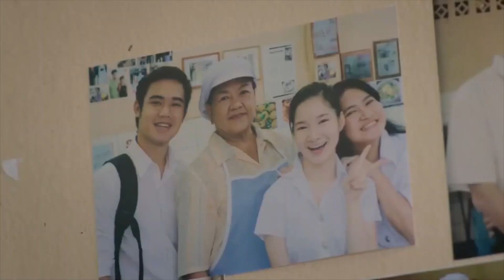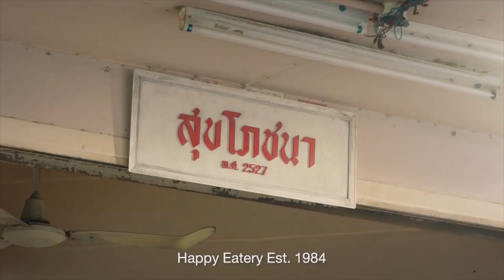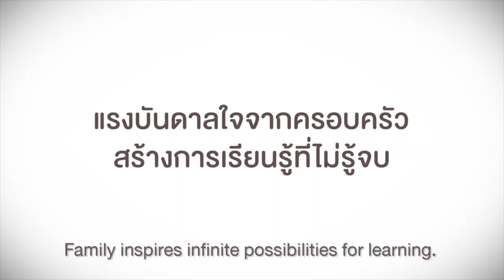Learning From Experience | Motivational Short Films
The first video tells a business man decides to buy a eatery that serves food in a good neighbourhood. This local eatery's owner serves cheap and delicious food but most importantly she cares her customers. The business man try to make a deal for the sale but the owner tell him that he has to eat first. While he eats his meal with discounted foods and tea, he realize the owner doesn't run this eatery for herself but her customers.

In the second video an unschooled, single mother tries to raise her daughter the best she could -- by teaching her to question the world. That was all she could give; and all her daughter needed. They got by with a small fruit business in the market. There as only so much she could give her daughter. But there was also trust, and the confidence that her daughter will survive by her own instincts and curiosity. This girl, 'Nin', learnt how to sell pineapple ice cream by watching other vendors. Her mother encouraged her to observe other people and learn from them.

In the third video the spoiled son showed little or no respect towards his father and family. For example, he didn't mind his table manners; he didn't ask his dad's permission before flipping the channel which his dad was watching; All hell break loose when the son came home late one night and he angered his father. His infuriated father of course scolded him and this prompted the son to leave the house and found a job at the construction site which almost robbed him of his "freedom" (mobility) until his dad stepped in and help in again.